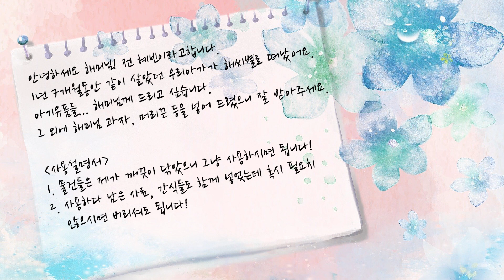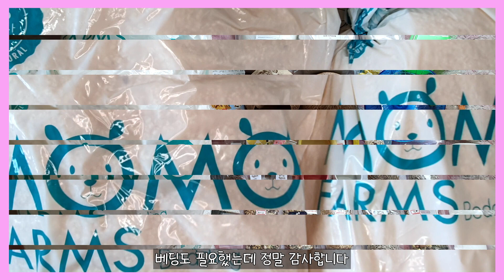해씨별로 간 햄스터의 유품들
안녕하세요 해미월드TV입니다.
얼마 전에 푸딩맘께서 푸딩이가 해씨별로 떠났다면서 푸딩이의 유품들을 저에게 보내주셨어요.
제가 유기햄스터를 비롯해서 햄스터를 총 7마리를 키우다보니
늘 용품이 부족한데 그래서 이렇게 저에게 보내주신 것 같아요
푸딩이의 유품들 우리 아기들을 위해 잘 사용할게요

PS. 푸딩아, 해씨별에 잘 도착했니? 우리 쭉쭉이 만났어?
      우리 쭉쭉이와 꼭 좋은 친구가 되어줘. 그곳에서 항상 행복하렴...